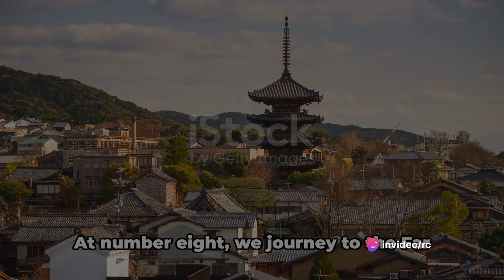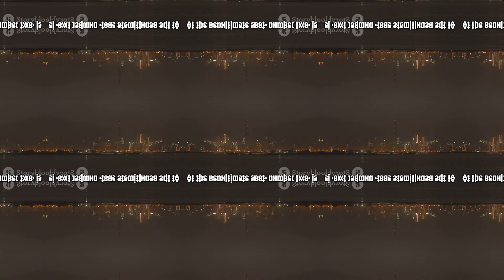10 best places to visit in the world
Determining the "best" places to visit can be subjective, as it depends on personal preferences and interests. However, here are ten popular destinations that offer diverse experiences.